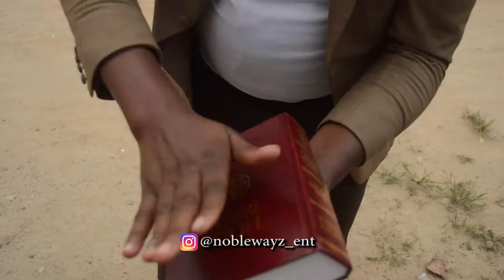Kingdom of God suffereth Violence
...until now the kingdom of heaven suffereth violence, and the violent take it by force...

Matthew 11:12